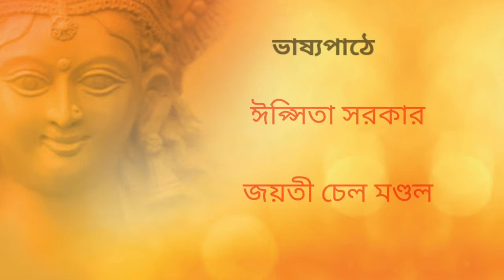শারদ বন্দনা(Sharad Vandana), a Musical Video presented by Jagriti Sarita Vihar, New Delhi